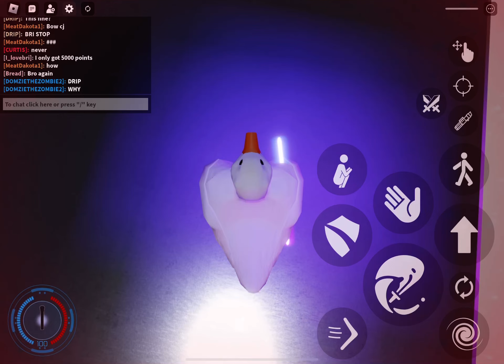Saber showdown part 3